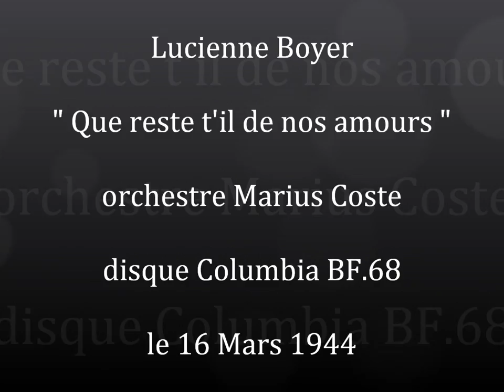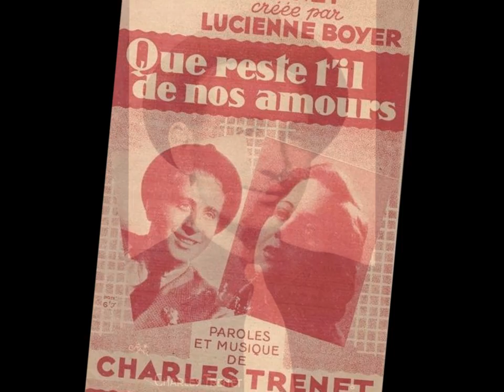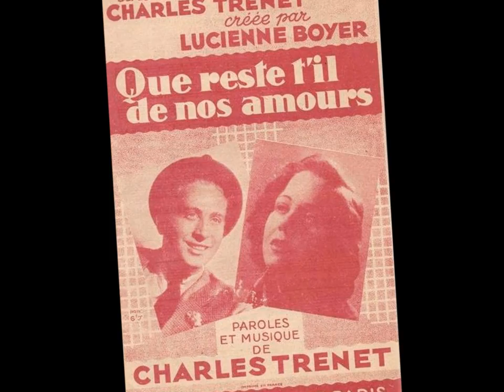Lucienne Boyer " Que reste t'il de nos amours " 1944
Lucienne Boyer " Que reste t'il de nos amours  "de Charles Trenet
orchestre dirigé par Marius Coste
disque 78 tours Columbia BF.68 enregistré le 16 Mars 1944